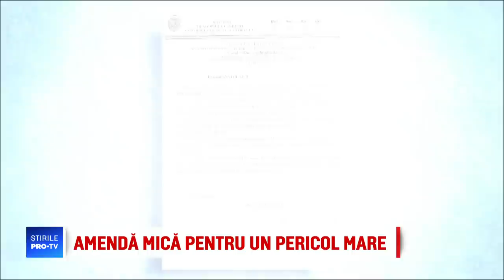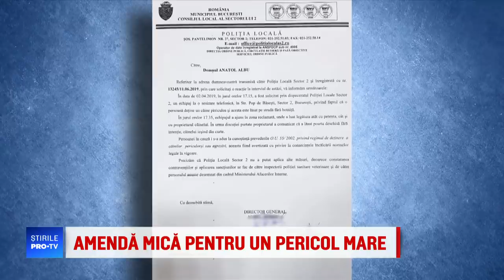Femeia cu Amstaff-ul care a sfâșiat un cățel, la fel de agresivă ca patrupedul ei